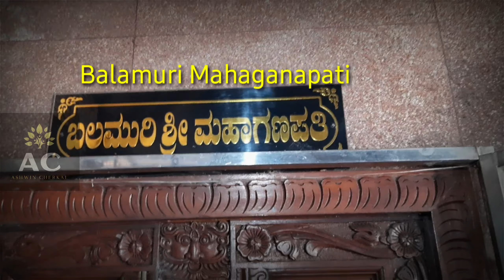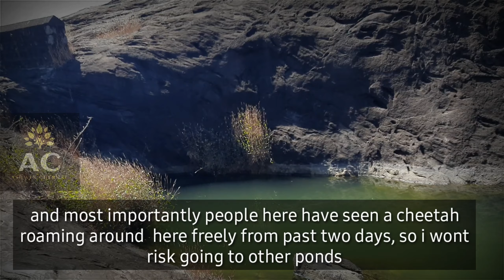Parashurama Temple Kunjarugiri | UDUPI| English subtitles available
Kunjarugiri Parashurama Temple is othe top Parashurama Giri (Vimana Giri
Hill) and is about 11 km from Udupi in the village Kurkal in Karnataka. The Murti
from Parashurama in the temple is carved from black stone. He holds ax in his
right hand and a bow in the left hand.
According to legend, Kanava Maharishi installed the Murti from
Parashurama temple. It is believed that the temple and other structures were built
during the Vijayanagara era.